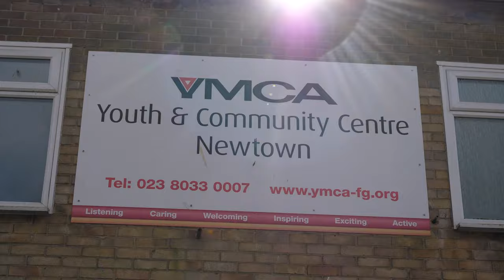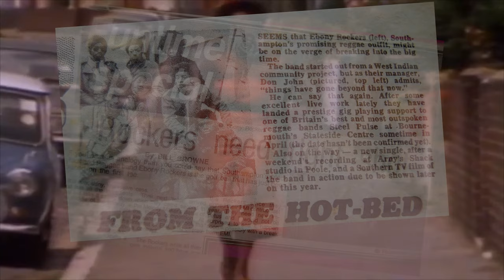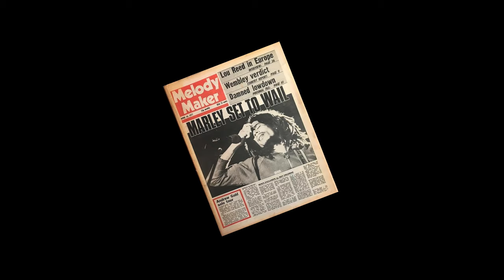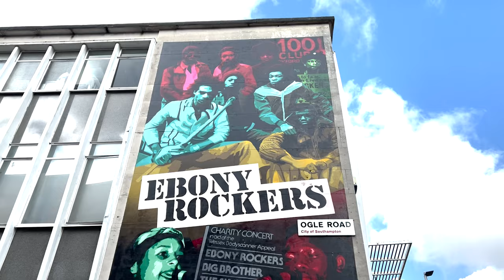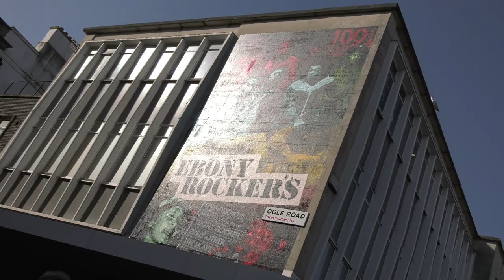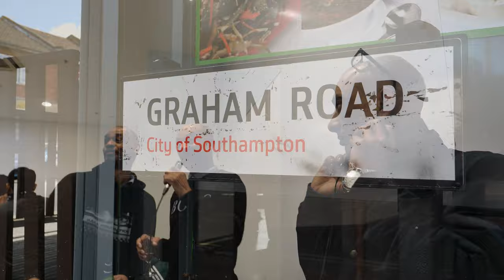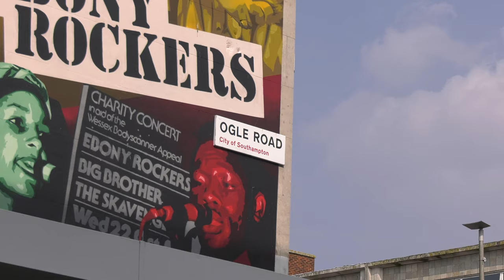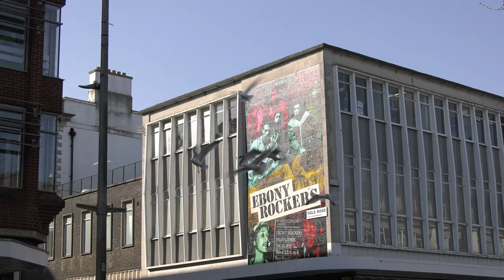The Ebony Rockers Mural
'THE EBONY ROCKERS MURAL' is a 15 minute short film chronicling the career of Southamoton Reggae band, EBONY ROCKERS. Formed in the inner city area of Newtown in 1978, the band appeared onstage at the Ciy's ''Rock Against Racism'' festival that year. After buiding a solid reputaion and following as a live act, EBONY ROCKERS entered the prestigious Melody Maker 'Battle of the Bands' competition in 1980. They came second inside over 700 entries and won a recording contract with EMI Records.

In March 2022, the city recognised EBONY ROCKERS contribution to Southampton's cultural heritage with the unveling of a giant mural depicting the band in the city centre. With over 30 members having passed through various incarnations of the band in the decades since, EBONY ROCKERS are a cultural institution in Southampton, a fact acknowledged via the mural and this short film celebrating it.

In the wider sense, EBONY ROCKERS embody the original 'Rock Against Racism' generation of musicians and young people, having been deeply influenced by bands like STEEL PULSE and ASWAD who brought British Reggae to national and international promience, following their participation in the energies of the movement. In 2024, Mykaell Riley, original STEEL PULSE member and now Professor of Black Music History and Bass Culture at Westminster University, is curating a major exhibition charting ''Six Centuries of Black British Music History'' at the British Library. Mykaell was the guest key speaker at this film's premiere screening at The Mast Theatre and during his speech, invited the city of Southampton to become a civic contributor to research being undertaken for that exhibition. EBONY ROCKERS are still having cultural impact 44 years after the band first came together in Youth Clubs and Church halls.